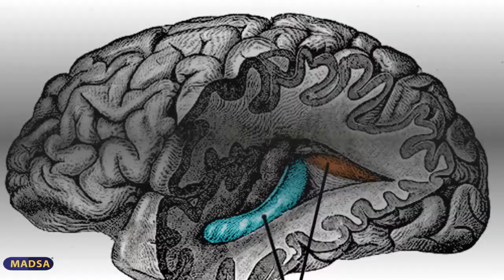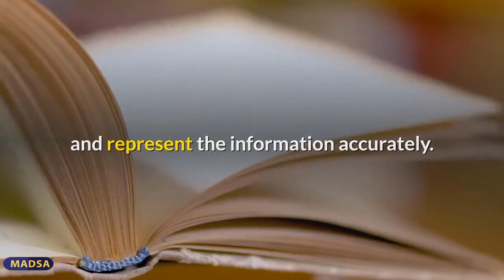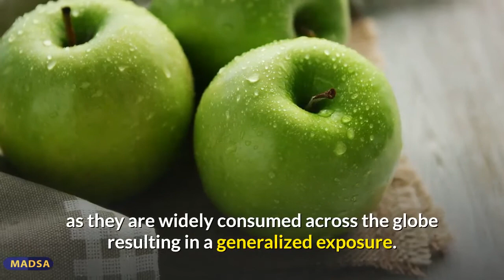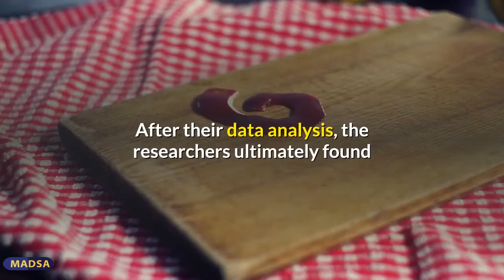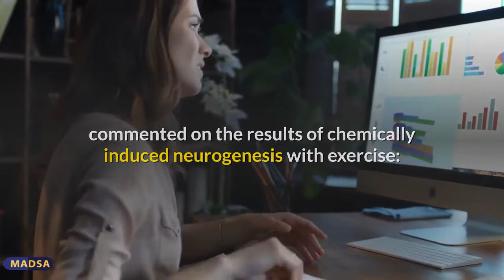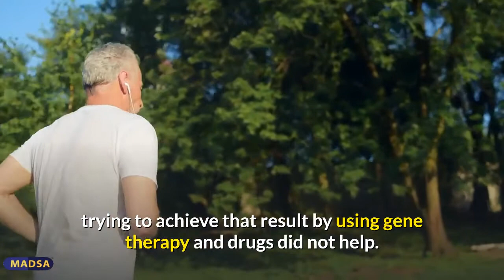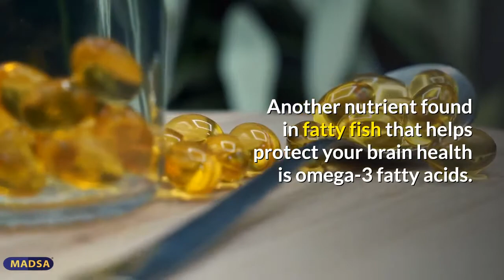How Quercetin Benefits Brain Growth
Checkout the full details on How Quercetin Benefits Brain Growth here ❤️

What is Quercetin - 00:00
Quercetin & Brain Growth - 02:28
Exercise & Brain Growth - 04:10
Other Strategies to Protect Brain - 06:42
Slowing down Brain Aging - 09:09